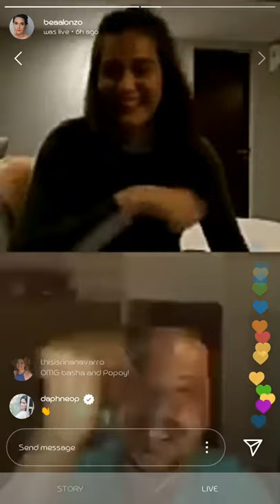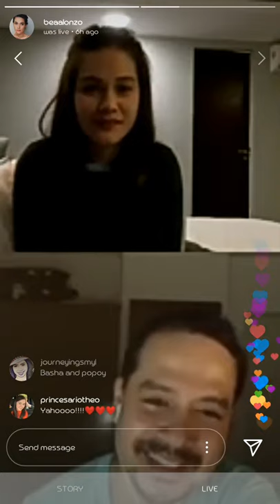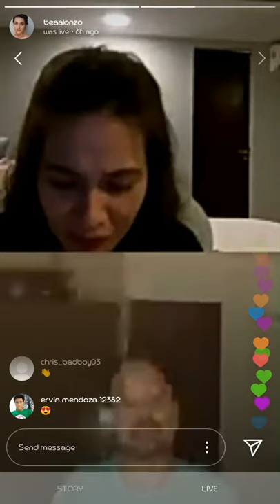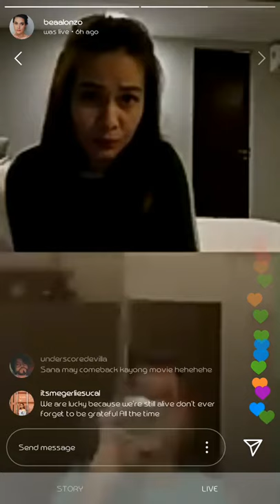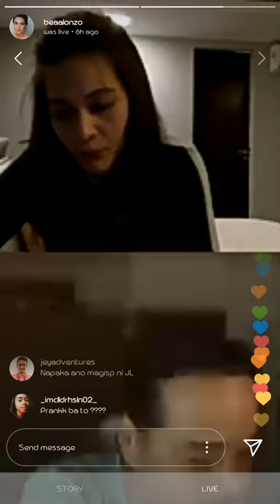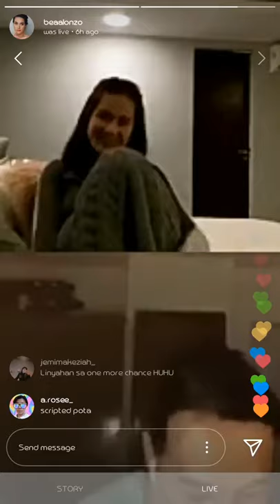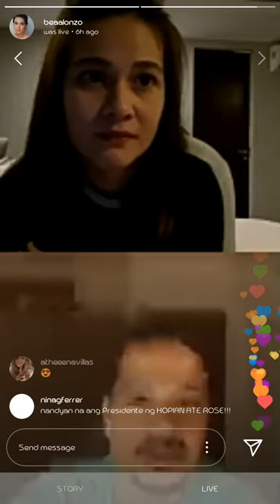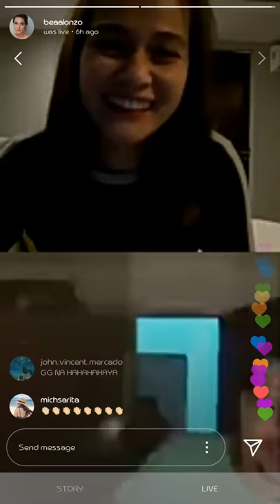Live with Popoy and Basha (FULL CONVERSATION)